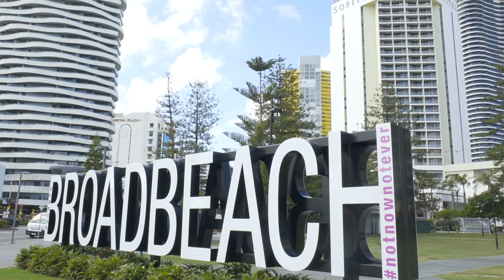Little Projects Signature Broadbeach - A Signature Investment Opportunity